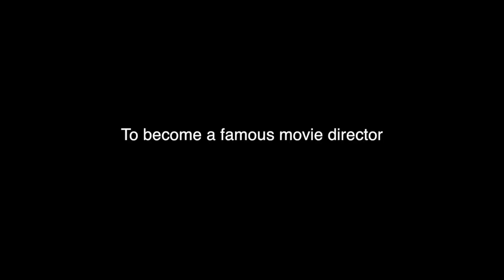trailer Jade lauria